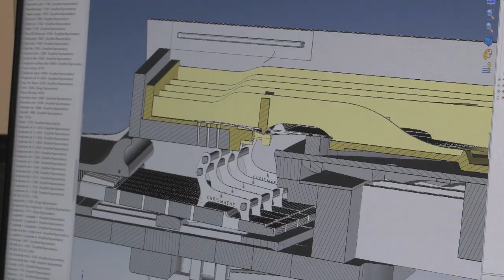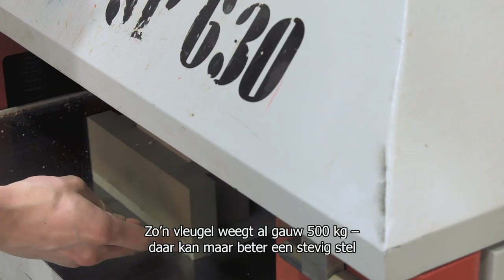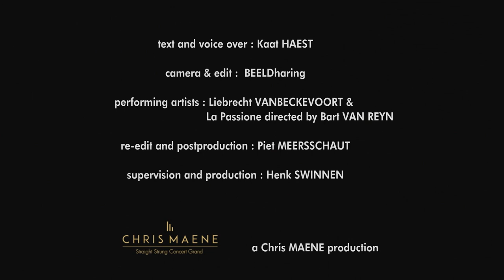Building the Chris Maene Straight Strung Concert Grand Piano - NL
From tree to straight strung grand piano in 5 minutes. A short documentary about how we build our Chris Maene Straight Strung Concert Grand in our headquarters near Bruges. Amazing craftsmanship and superior quality!